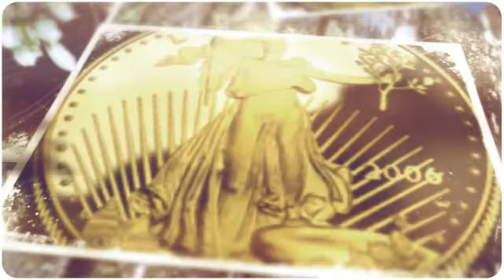Buy US Gold Coins Online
For all of your gold IRA and gold investing needs, check out and try out our 3-step process!

Let us get this out of how now, gold will always be truly worth much more than silver. That's the underside line. The instances are exceptional in history if the cost of silver for each troy ounce exceeded the price of gold for each troy ounce. It's very uncommon. The truth is, it might not even be existent. That is how astounding gold is. Gold will almost always be worthy of greater than silver. This should not be described as a surprise. Why? When folks assume of benefit and worthwhile metals, the very first thing that the majority folks arrive up with is gold. Men and women just gravitate to gold, regardless of whether with regards to jewellery, industrial items, industrial uncooked components, men and women assume with regards to gold. This could not be a shock. In actual fact, through human record, anything at all of price, whether they are spiritual icons, religious objects, imperial riches, kingly wealth, it's all with regard to gold. In actual fact, many the money from the ancient planet was calculated when it comes to gold coins and gold information. Gold is definitely the number-one historic retail outlet of benefit. With having said that, the disparity among the value of gold and silver is not continuous. Absolutely sure, gold will almost always be value over silver. Agreed! The condition is there is certainly also a ratio. If gold is 20 moments the price of silver, that ratio can go up and down. Maybe the ratio is 20 in one yr then the following calendar year it's 10 or six. Although gold will continue to often be value more than silver, the fluctuation in between gold vs silver charges can necessarily mean tremendous chances. In case you are seeking to diversify your expenditure portfolio by incorporating treasured metals part, monitor the disparity between gold vs silver. There might be chances exactly where it makes much more sense to speculate in silver rather than gold. The worth differential in between gold vs silver may be quite quite fluid. It really is impacted by the volume of silver becoming mined, political issues and the standard condition from the world economic climate.